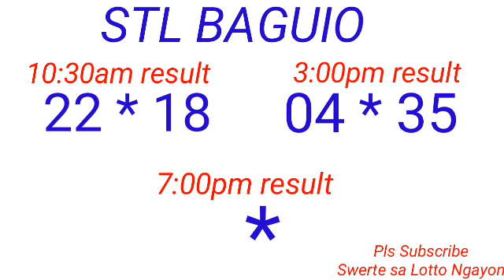STL - BAGUIO,BENGUET January 4, 2023 2ND DRAW RESULT